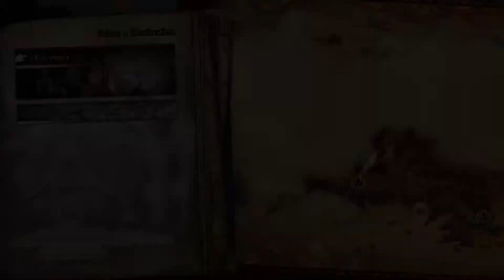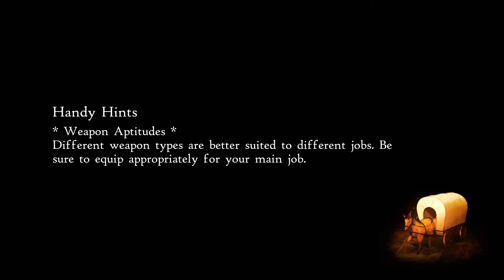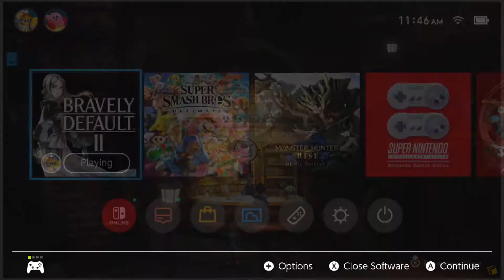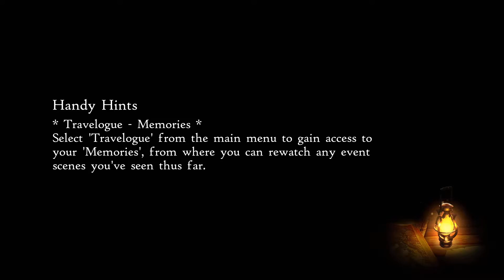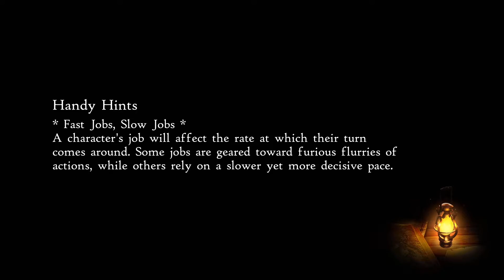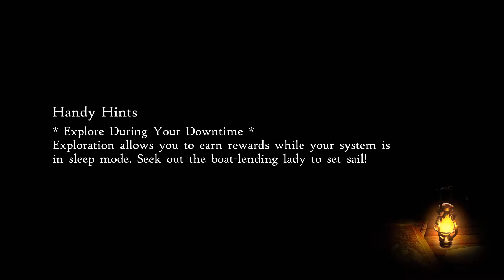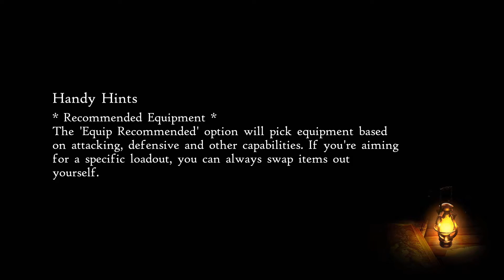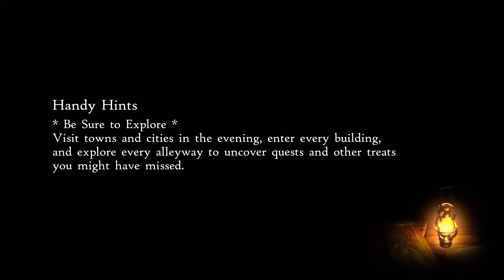Lowest Possible Level Challenge | Bravely Default II | 100% Hard Mode | 3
It's high time I started uploading my backlog since I definitely plan to resume this little challenge of mine. Admittedly this is a strict farm video to pick up the one item the game devs definitely probably should not have granted us. Earth Mallets.

Those precious mallets shall carry us to heights unseen and honestly they single highhandedly kill a lot of the difficulty of this challenge early on. They are stupid powerful.